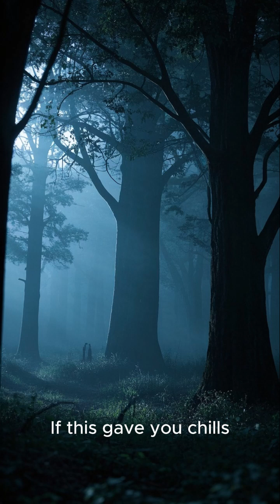This Fungus Turns Ants Into Real Life Zombies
Deep in the jungles, a terrifying parasite is at work… not in fiction, but in real life. Meet Ophiocordyceps unilateralis—a mind-controlling fungus that hijacks ants’ bodies, forces them to climb to their death, and uses their corpses to spread.

In this episode of Scary But True, we uncover the chilling story of the zombie ant fungus, how it works, and why it’s one of nature’s most horrifying examples of mind control.

Could something like this ever infect humans? Watch and find out…

🧟‍♂️ LIKE if this freaked you out
🕷️ COMMENT your biggest fear in nature!